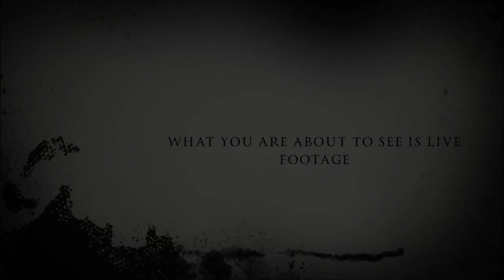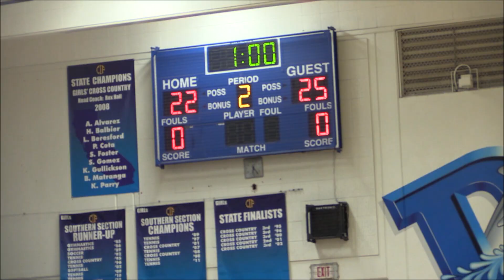The Lion Report, JSerra Catholic High School, Episode 97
Get all of your latest announcements and news right here, on The Lion Report